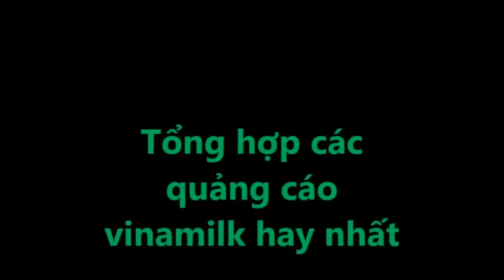[Quảng cáo cho bé] Tổng Hợp 30 Quảng cáo Sữa VINAMILK hay nhất